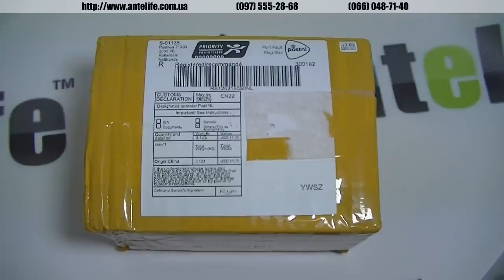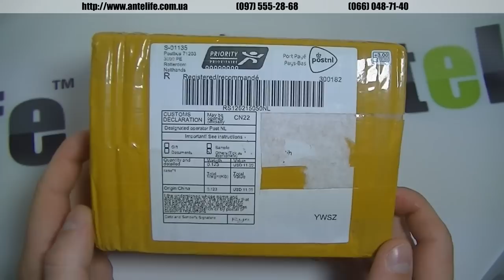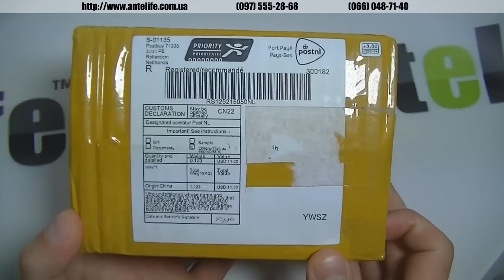Как правильно и безопасно распаковывать посылки с Aliexpress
В данном ролике я рассказал, как мы получаем посылки с али, чтобы нас не обманул продавец. Буть то запчасть или даже телефон, всегда схема работы распаковки посылки с Aliexpress одинаковая. Все записывается одним кадром на камеру, без монтажа.

Перед камерой вскрывается посылка и проверяется запчасть на момент внешних повреждений. Идеальным вариантом является момент, когда у вас уже будет лежать готовый разобранный смартфон, и эту новую купленную деталь вы в режиме нон стоп подключаете и проверяете работоспособность на камеру.

Таким образом, в случае каких либо проблем вы всегда сможете открыть диспут и выиграть его с легкостью, так как внешне деталь будет целая, а при этом не рабочая, а значит продавец отпустил некачественный товар.